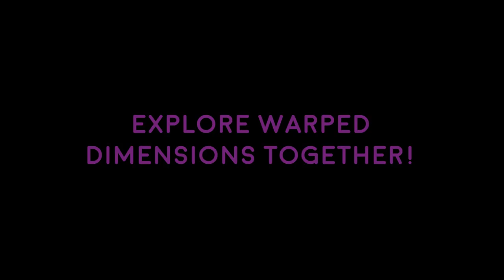AXIS Game Trailer (PC, Mac)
Thesis project for the Maryland Institute College of Art, class of 2018.
Made by Nikolas Wood and Jaeho Lee